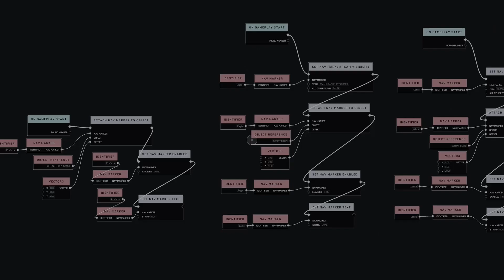¿El regreso de Halo Infinite? | ❄️Actualización de Invierno❄️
¿Es esta la última esperanza para revivir a Halo Infinite?
¿Podrá el increíble y nuevo Forge redimir este juego y traer de vuelta a población que se alejó por ya mas de un año?
¿Será este el principio para darle vuelta a la página y tomar rumbo hacia un mejor futuro para la franquicia entera?

En este video repasaremos todo lo que vendrá en la Actualización de Invierno para Halo Infinite y como es que esto mejorará la experiencia al juego.

343 necesita darle en el clavo con esta actualización.